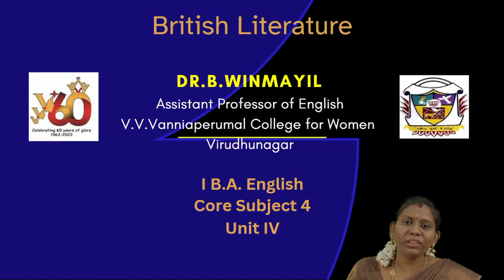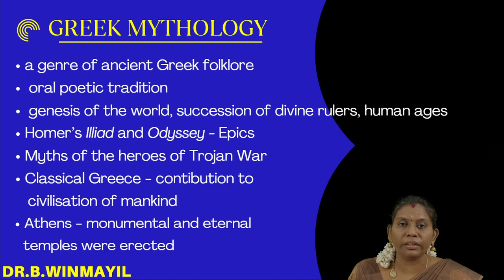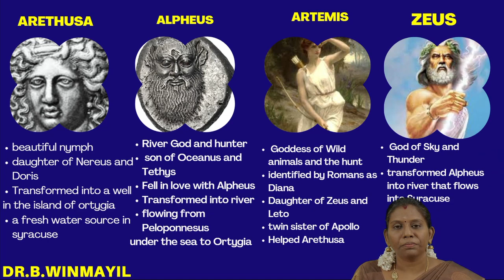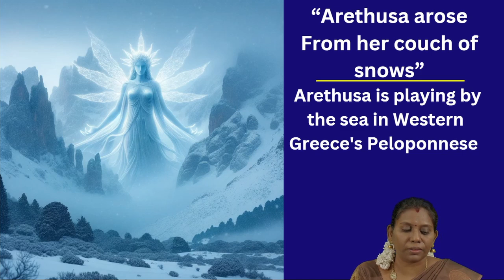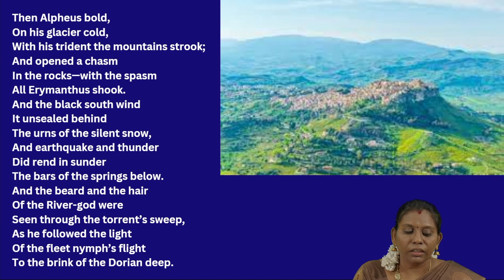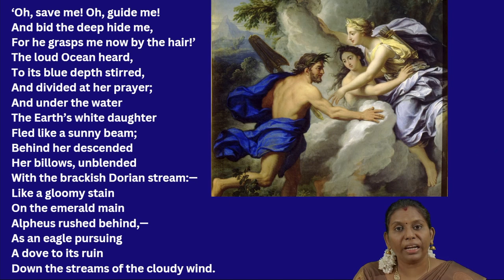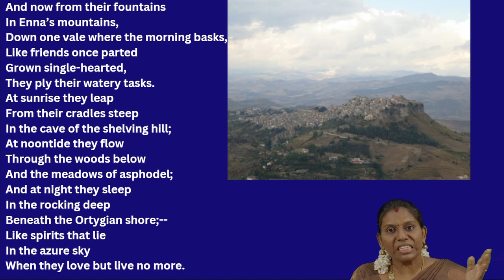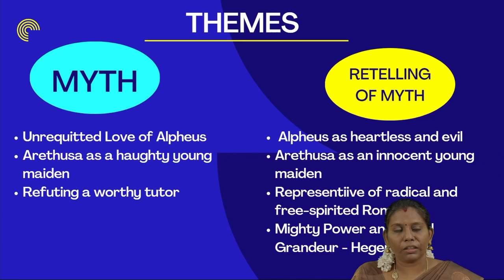Shelley's "Arethusa" - British Literature I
This video describes how Shelley has reinterpreted the Greek myth of Arethusa, a Nymph whose beauty has fascinated the River God Alpheus. A spirit of liberation from the hands of  aggressive Alpheus can be seen in Arethusa.